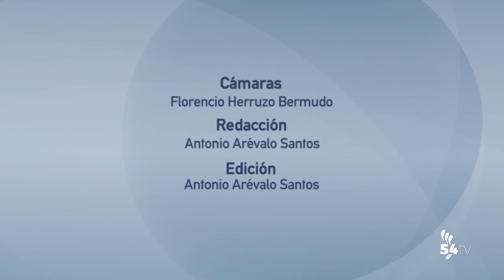INFORMATIVOS 25 AGOSTO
Hoy, en titulares:
• Arranca esta noche el Slow Music con el concierto de Camilo
• Cruce de acusaciones tras quedar el incendio del Puerto Calatraveño fuera de las ayudas del Gobierno
• La Junta estrenará el curso político con un paquete de licitaciones de obra hidráulica por importe de 166 millones de euros
• Noche de tormentas en los Pedroches